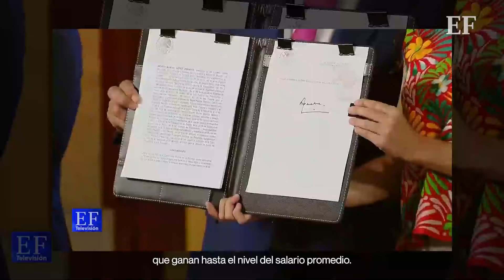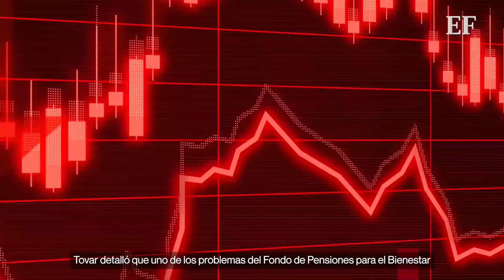Fondo de Pensiones para el Bienestar entra en vigor 1 de mayo de 2024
La funcionaria indicó que tras la firma del decreto para la creación de este Fondo, se publicará en la edición vespertina del Diario Oficial de la Federación (DOF).